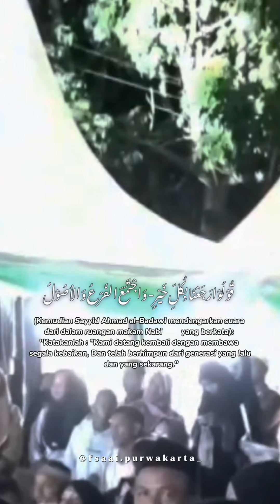Sholawat merdu Habib Alwi Assegaf terbaru